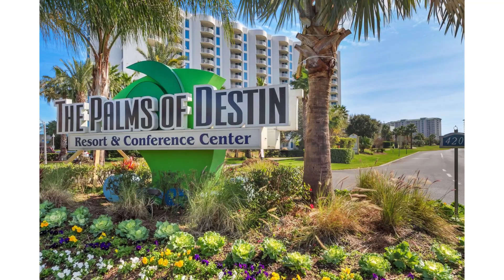Palms of Destin 1 308, Destin, FL